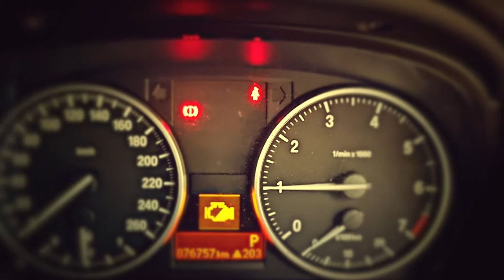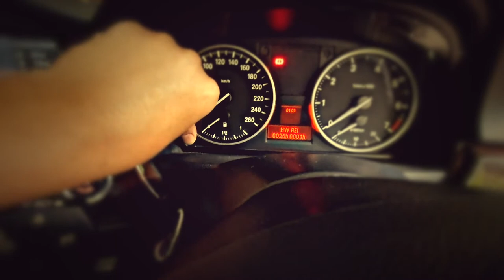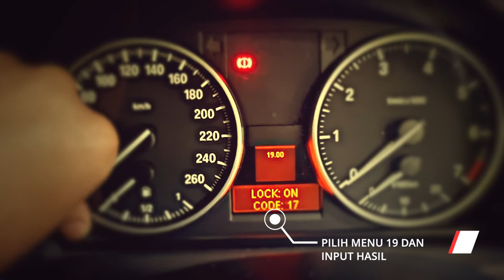WKNDR AUTO - Cara sederhana reset computer BMW E90 CLI tanpa alat jika Engine Fault muncul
Ini tips sederhana untuk pemilik BMW E90 CLI terutama tahun 2015 ke bawah yang lampu indikator mesin "Engine Fault" menyala saat di jalan dan mobil kekurangan tenaga secara tiba-tiba.

Catatan
Ini solusi sementara, jika masalah kembali muncul di kemudian hari, sebaiknya segera dibawa ke bengkel untuk diperiksa, terutama jika ada parts yang sudah dimakan usia.